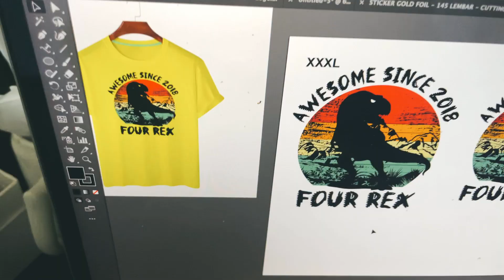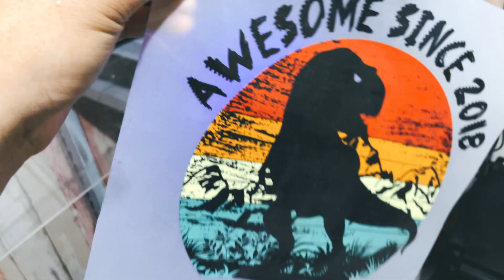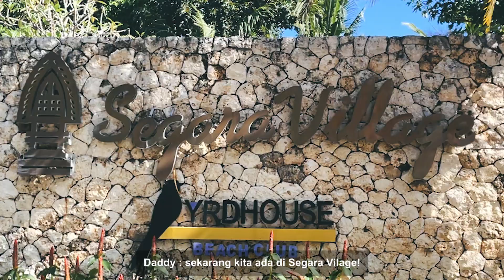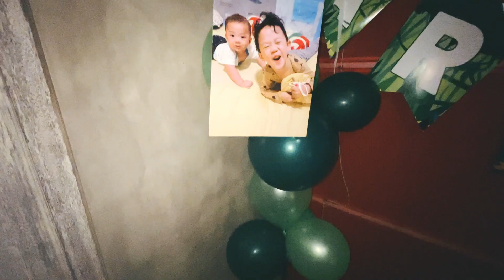PIKAPIKITV - Arthur's 4th B'day at Segara Village Hotel - Byrd House - Sanur Bali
Video kali ini adalah hari Specialnya Arthur dan buat kami semua, iya!!! Arthur ulang tahun yang ke empat!! Kami bersyukur banget bisa merayakan hari special ini di tempat yang super istimewa.